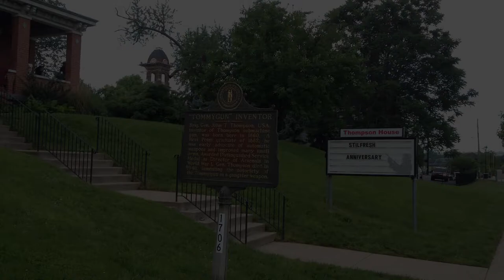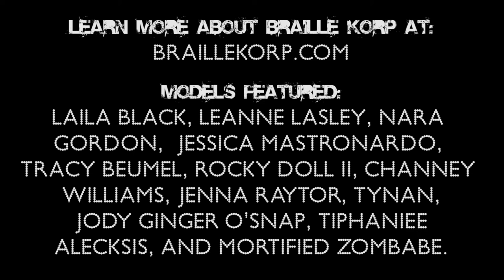Laila Black Interviews: Braille Korp (Haunted Group Shoot II)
DGM's Lailla Black interviews industrial musician, filmmaker, and photographer Braille Korp at the haunted Thompson House (residence of the inventor of the bloody Chicago Typewriter: "The Tommy Gun").  In this interview, he explains his part in the Haunted Group Shoot that's been put on by Rocky Doll II and Mortified Zombabe, as well as his music and artistic pursuits.

Photography featured (in order of appearance) by:
DarkestGoth Photography
Braille Korp Photography

Models Featured:
Nara Gordon, Rocky Doll II, Laila Black, Mortified Zombabe, Jessica Mastronardo, Tracy Beaumel, Channey Williams, Jenna Raytor, Tynan, Jody Ginger O'Snap, Tiphaniee Alecksis, and Leanne Lasley.

Ms. Black's Interview Makeup
Leanne Lasley

"Gothic" by Zero-Project.

Thank you to all who came out and helped out on this great event!  And to those who are interested in making an event happen like this in your area, stay tuned for an upcoming interview with Rocky Doll II, where he chats about how he made this one happen and suggests ways you can make it a reality in your area!